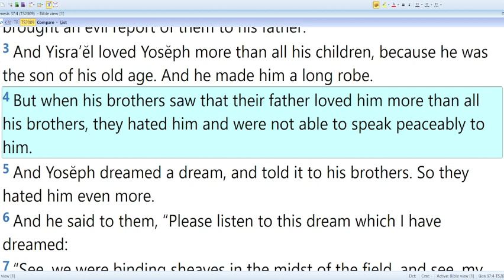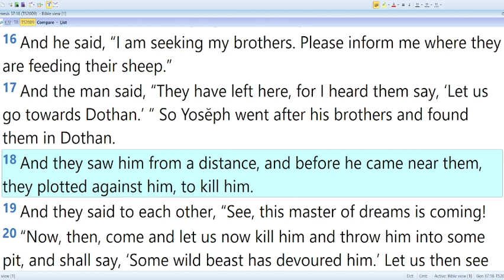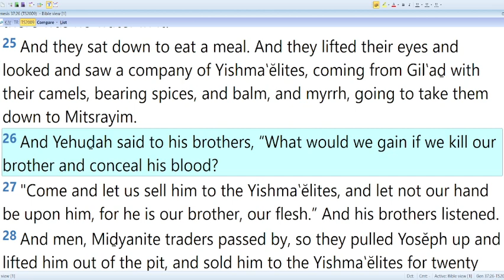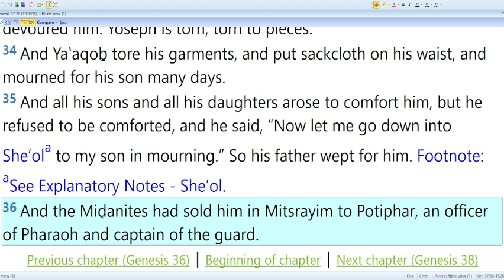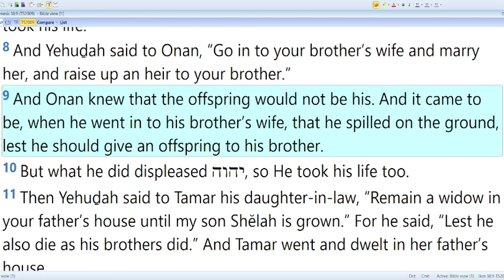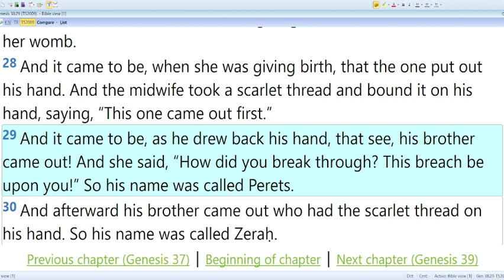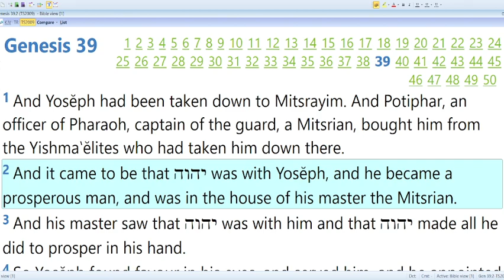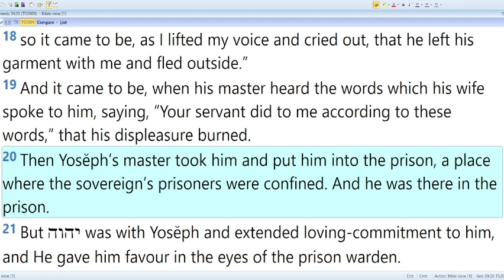Berěshith/Genesis 37:1-40:23 - Wayyesheḇ – and he dwelt – and he sent – 1st of the 2nd mont